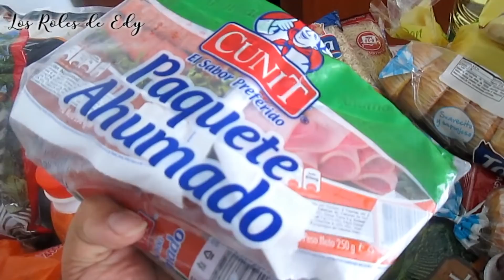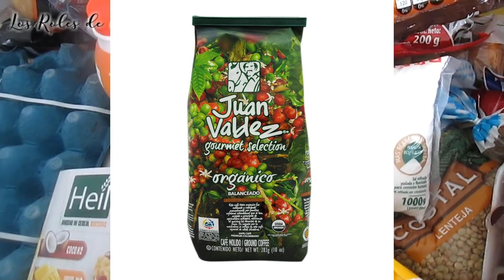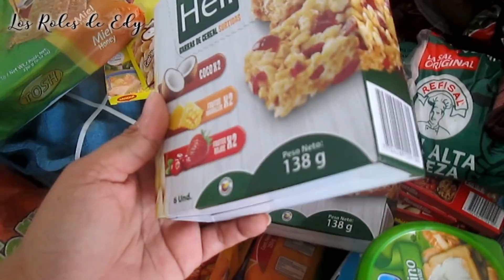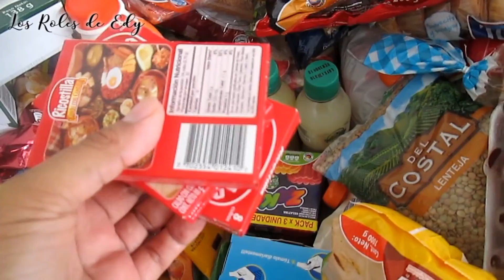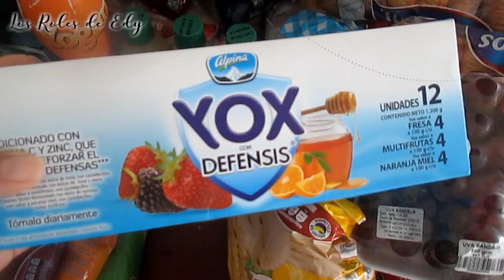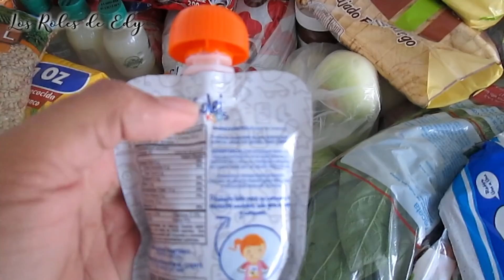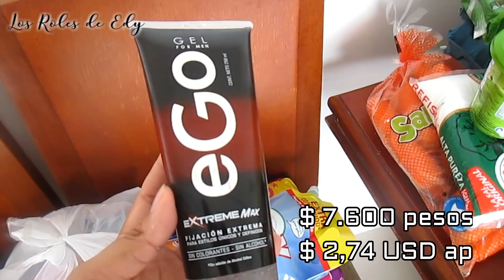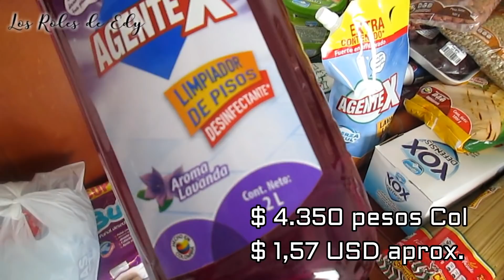COMPRA ENORME PARA EL MERCADO EN TIENDAS ARA/PRECIOS EN PESOS COL Y EN DÓLARES/LOS ROLES DE EDY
Mis Rolistas hermosos
Hoy les traigo un video súper kilométrico de las compras de este mes en las Tiendas Ara.

En este video: mercado, víveres, compra, comprar, despensa, dinero, plata, capital, lista, listas, presupuesto, comida, alimentos, Colombia, familia, familia de cuatro, productos, productos de aseo, aseo personal, comestible, provisiones, suministros, alacena, supermercado, súper, tienda, frutas, verduras, carnes, pollo, mes, mensual